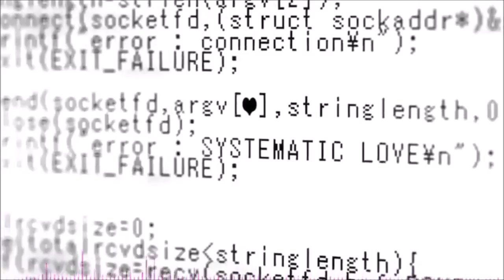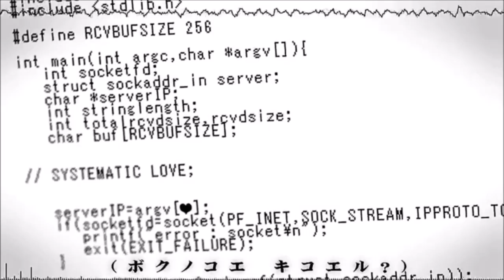【SF-A2 miki】SYSTEMATIC LOVE【VOCALOID Cover】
kimi no utaaaaaaaaaaaaaaa a a a a a a a a a a a
so i started this like 6 months ago and someone on twitter reminded me about it and i thought OH YEAH I HAVE TO FINISH THAT so then i went to finish it and now i finished it
miki's a cool gal

lyrics by satsuki ga tenkomori